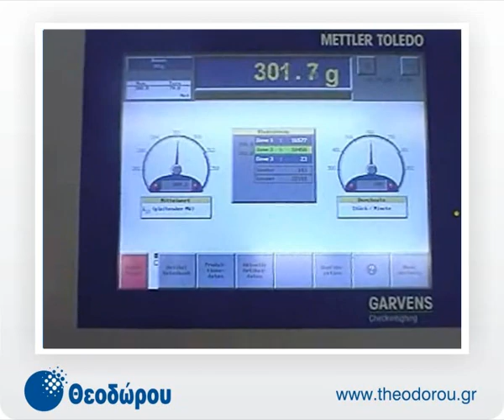Έλεγχος βάρους σε βιομηxανία ποτών (550 τμχ/λεπτό) | Θεοδώρου Αυτοματισμοί ΑΒΕΤΕ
Θεοδώρου Αυτοματισμοί ΑΒΕΤΕ

"Έλεγχος βάρους σε βιομηxανία ποτών (550 τμχ/λεπτό)"